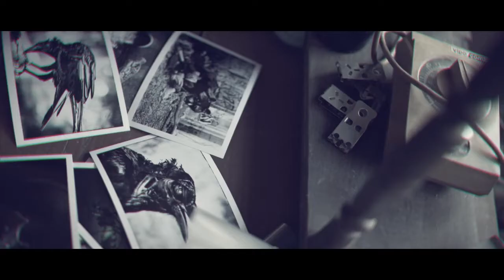The Swan Trailer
Trailer for the film The Swan, submitted for Kuala Lumpur Eco Film Festival (23rd - 29th October).

Directed by: Jonas Karasek